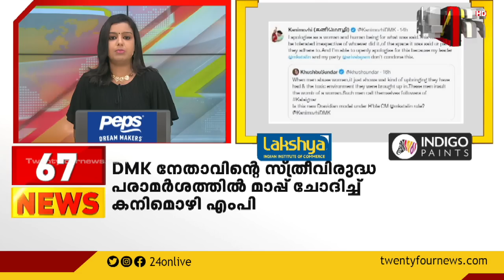100 NEWS | 100 Top News Of The Day | 28 October 2022| 11 30 PM | 24 News